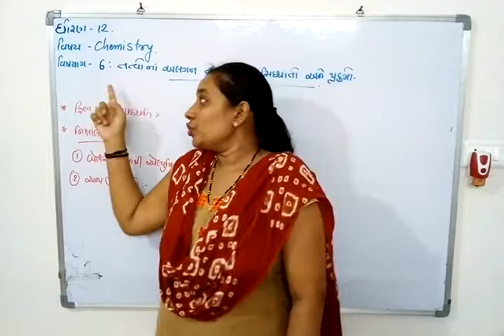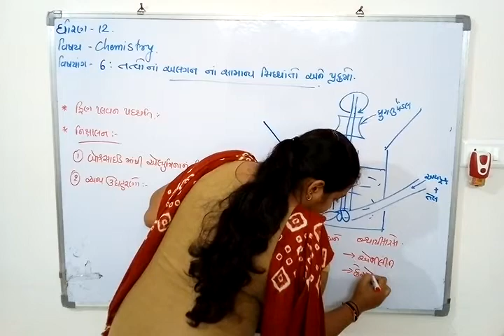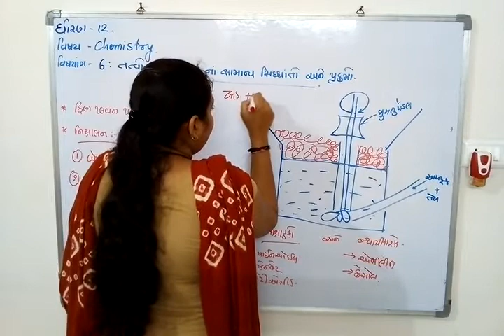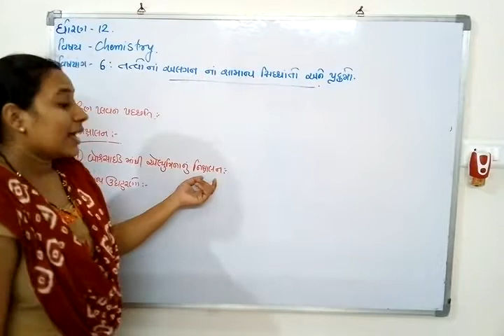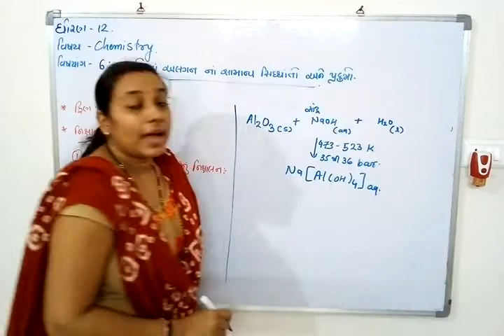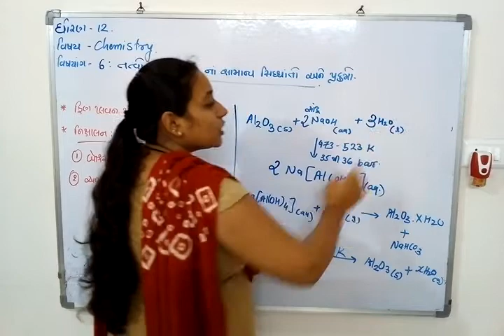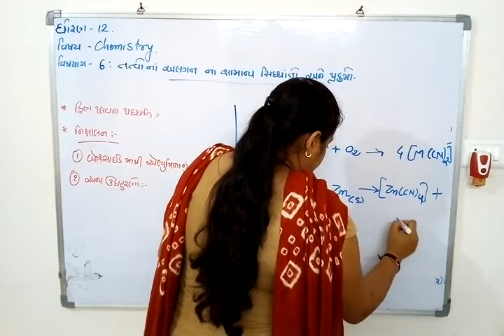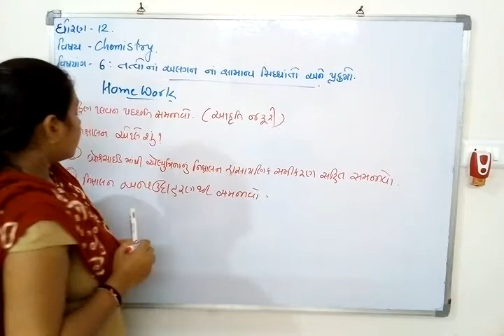STANDARD 12 CHEMISTRY CHAPTER 6 (PART 2)